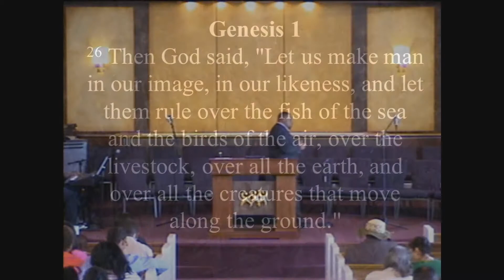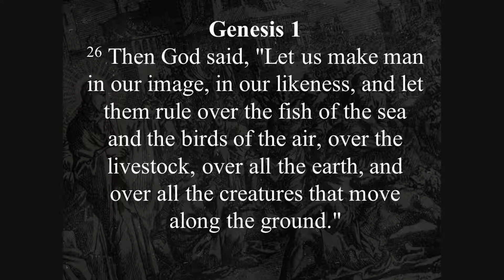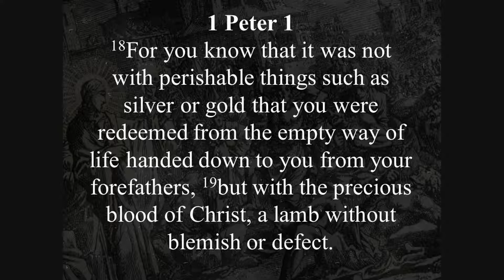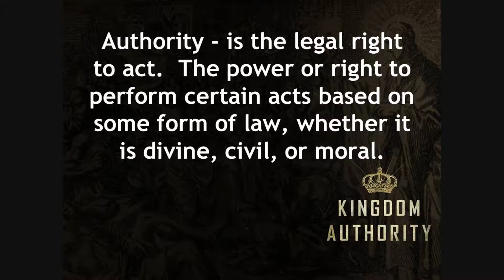Kingdom Authority series (1) - Rev. Andra D. Sparks - April 28, 2013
Genesis 1:26
Luke 4:6
I Peter 1:18-19